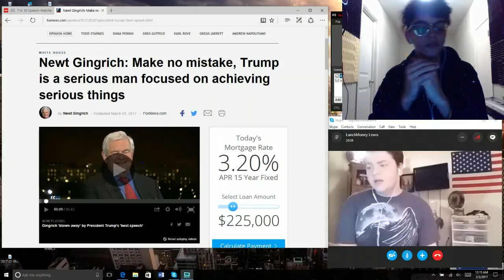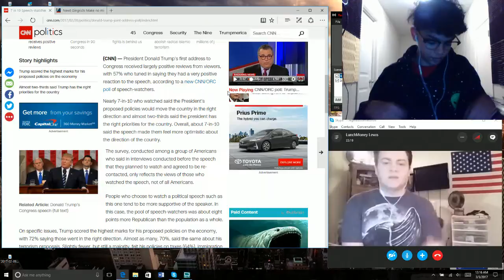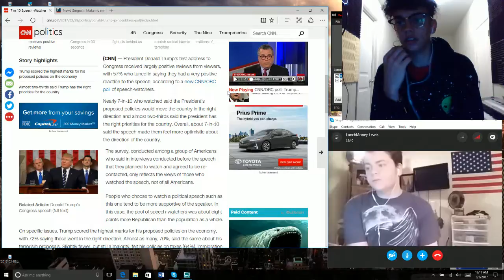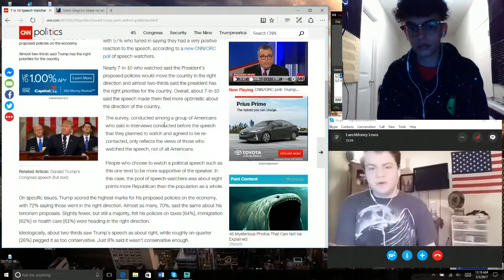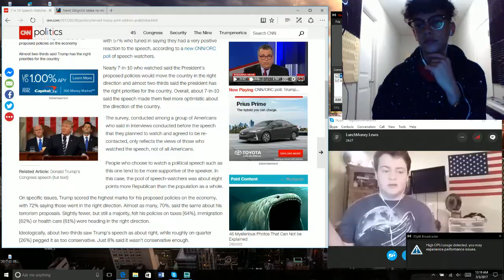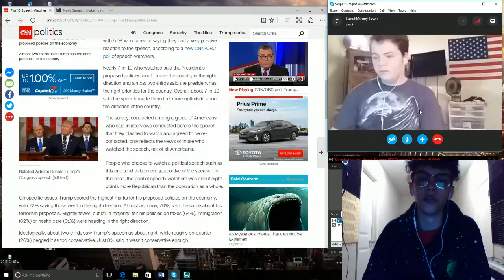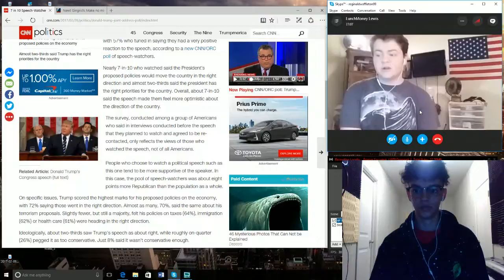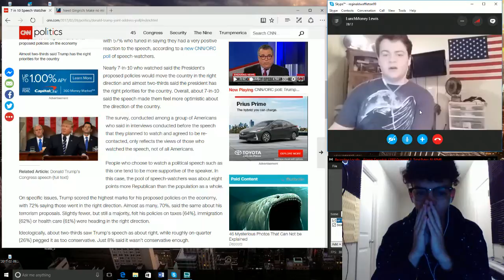The Gray Area Episode: 4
Watch us talk about Trump's Presidential Address!